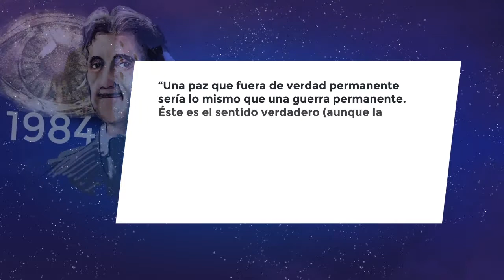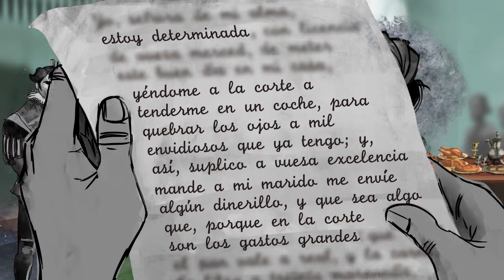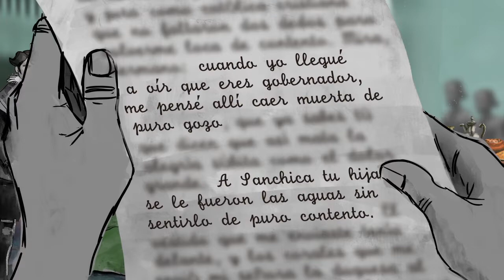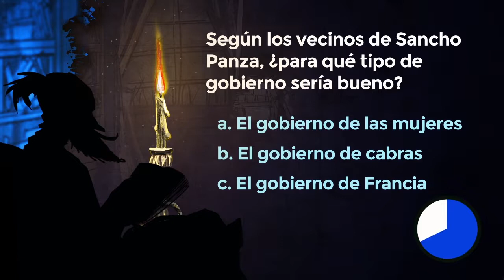Lección 10: La segunda carta de Teresa Panza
Créditos:
Una producción de New Media | UFM 2015